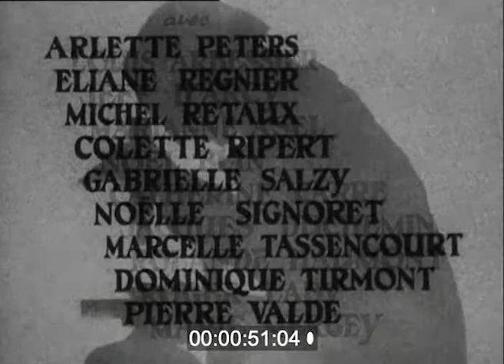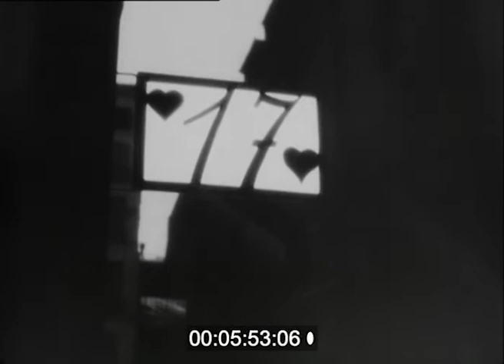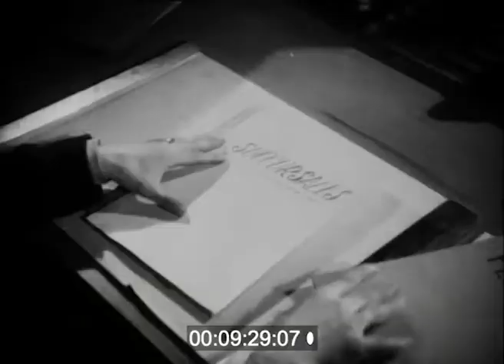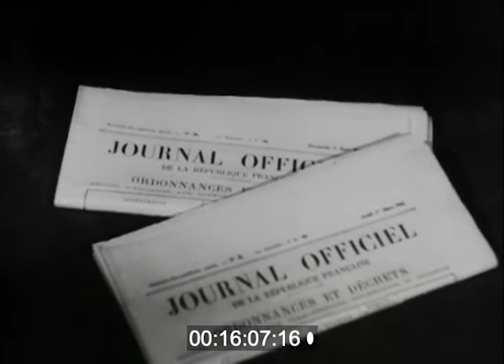L'ennemi secret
Le dépistage de la syphilis, la recherche de la chaîne de la contamination, l'interrogatoire, les découvertes bien embarrassantes, la naïveté des maris, et... (oops!... j'allais oublier) ...les femmes volages bien sûr...